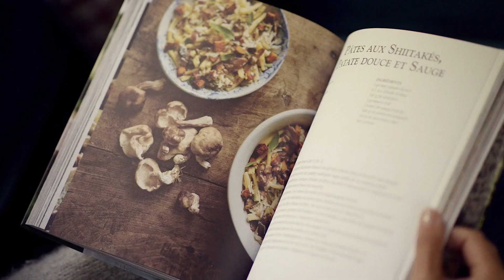Miss Maggie's Kitchen: Relaxed French Entertaining book trailer (9782080204455 Flammarion)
The charming world of Miss Maggie's Kitchen brings a mixture of refined classic French style with a modern twist, for perfect, effortless entertaining.

Héloïse Brion's early life was rhythmed by mealtimes--from her childhood in Florida, where her mother proudly upheld the tradition of the French family dinner, to summers spent in the Pyrenees, where her grandmother cooked over a wood-fire oven. Her passion for food--always respectful of the seasons and the origins of her products--followed her back to France, where she pursued a career in fashion.

What initially began as a whimsical pastime turned into Miss Maggie's Kitchen, her brand that blends cooking, travel, and lifestyle in a perfect alchemy. Her innate talent for style and entertaining stems from her informal American approach to life mixed with her inherent French flair. Here, Brion shares more than eighty laid-back recipes for every occasion, including her beautiful table settings that are festive and welcoming. Her simple, authentic, and tasty cuisine includes winter squash soup with porcini crostini, cherry tomato pizza, veal stew, clementine and pistachio cake, and a rosemary-rhubarb cooler. Brion's husband, photographer Christophe Roué, captures the charm of Miss Maggie's Kitchen, where retro and modern culminate in the ultimate comfortable elegance.